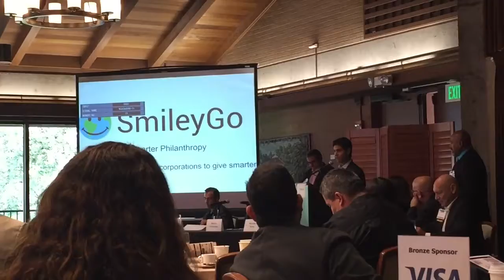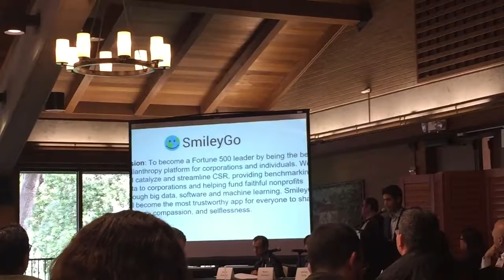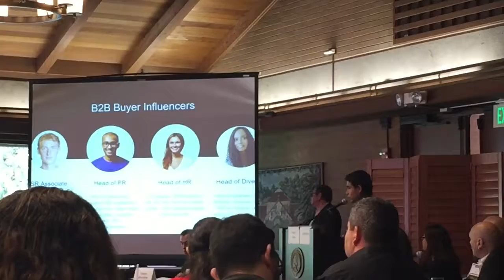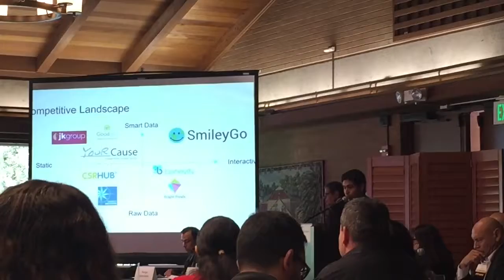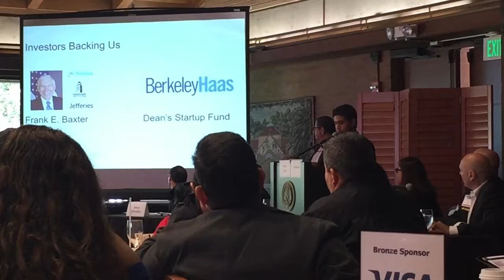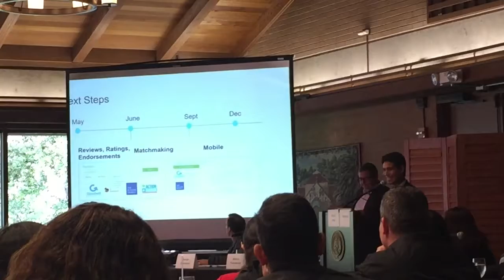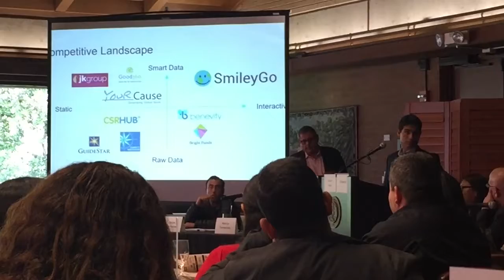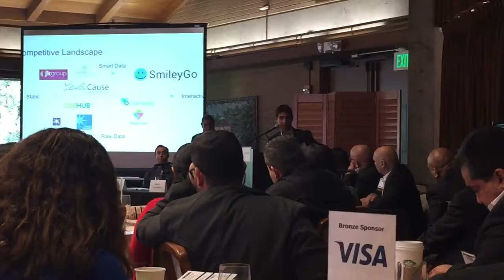Pedro David Espinoza CEO of SmileyGo at Silicon Valley Latino Leadership Summit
Entrepreneur and investor Pedro David Espinoza participates in the pitching competition for technology startups.